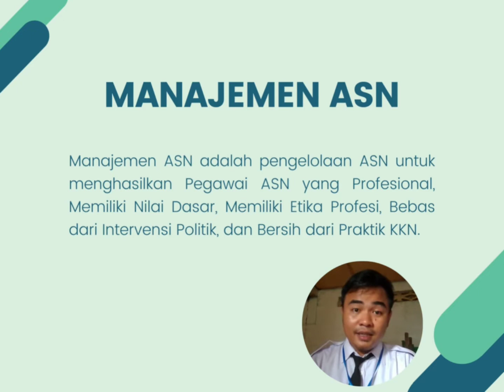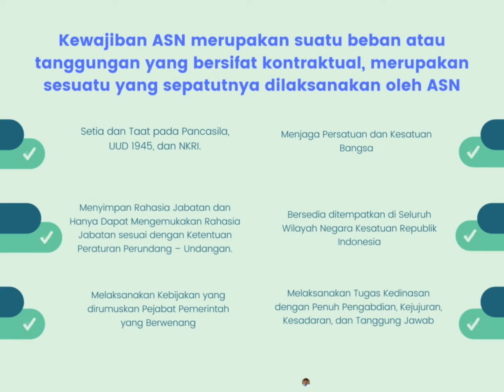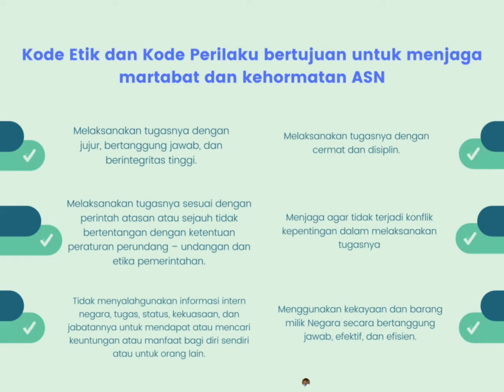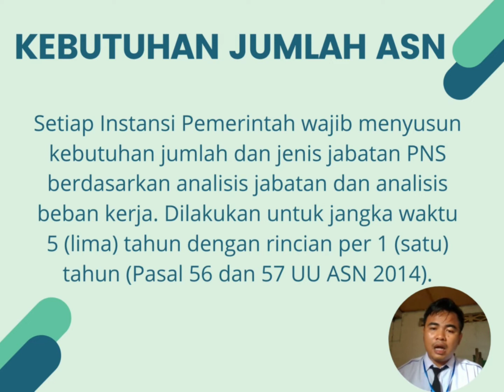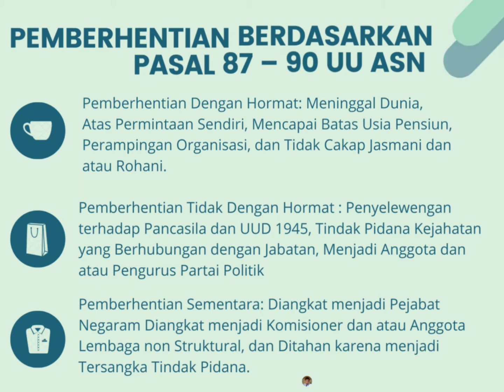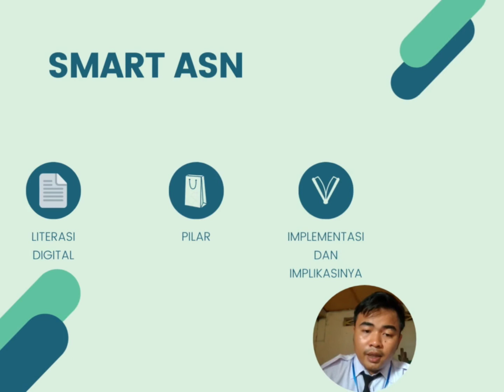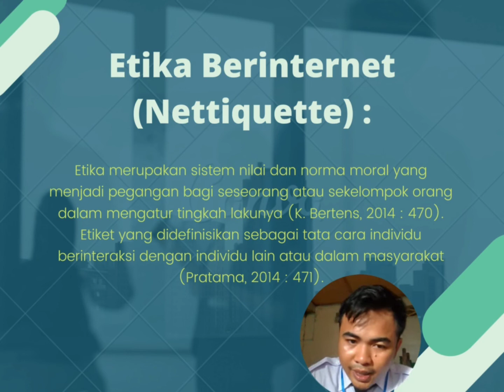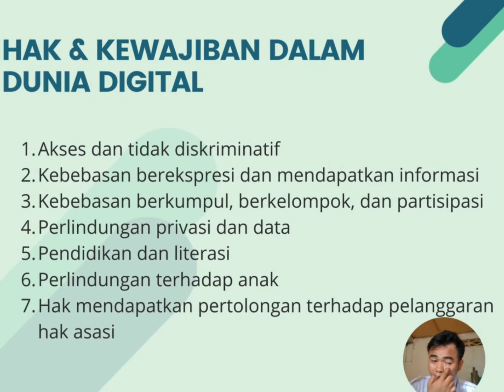AGENDA 3 | Learning Journal | Manajemen ASN & Smart ASN | 2022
Manajemen ASN adalah pengelolaan ASN untuk menghasilkan Pegawai ASN yang : Profesional, Memiliki Nilai Dasar, Memiliki Etika Profesi, Bebas dari Intervensi Politik, dan Bersih dari Praktik KKN.
ASN yang smart artinya ASN yang bisa memahami, mengendalikan dan menganalisa perubahan dunia yang terjadi, serta beradaptasi dengan lingkungan, khususnya pada perkembangan dunia Teknologi Informasi dan Komunikasi (Dunia Digital)